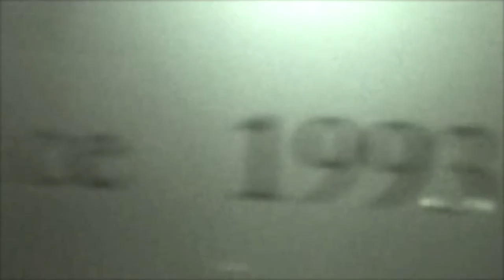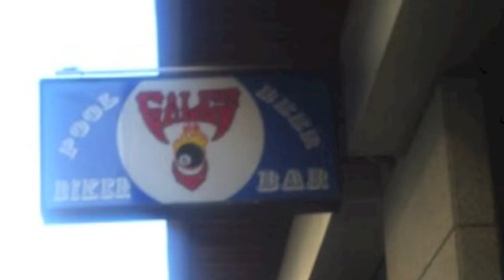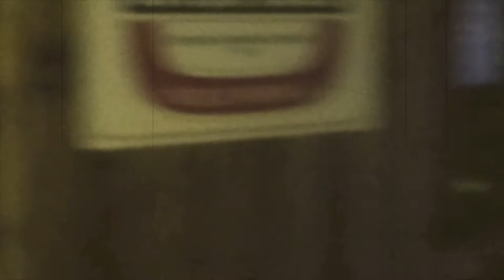Gaizka Otero - Gales Biker Bar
Autor: Gaizka Otero
Agradecimientos:

       Carlos Germade
       Gales Biker Bar